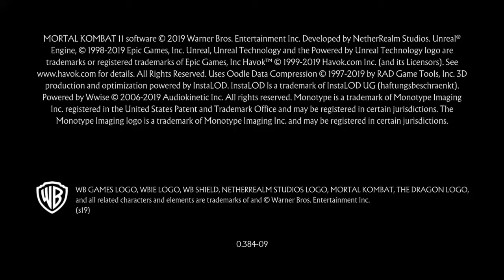AQ ELITE TRAINER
id know frame data